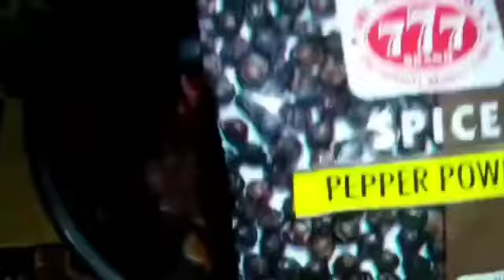chicken_LIVER fry recipe😋😋😋😋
Recipe by- Dipti's Food

Video by